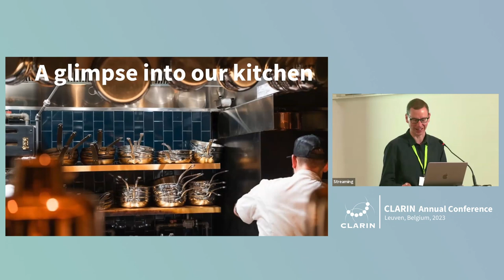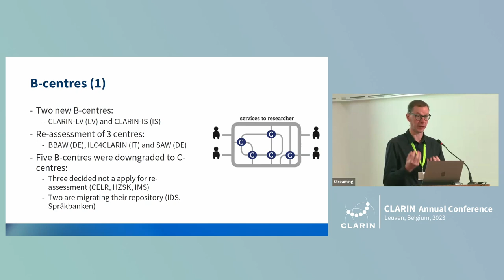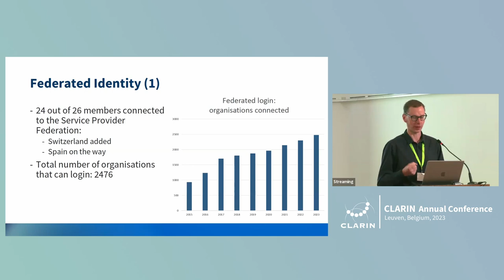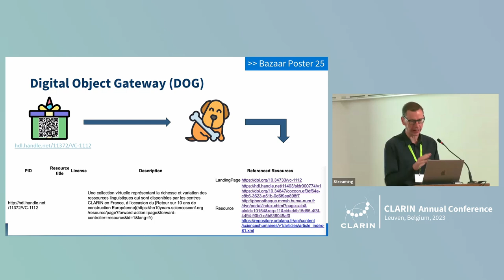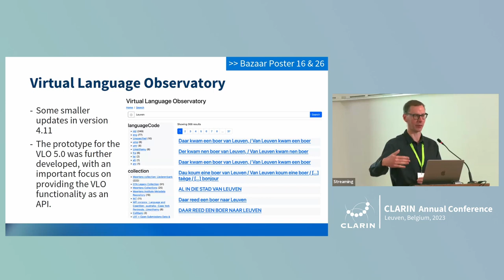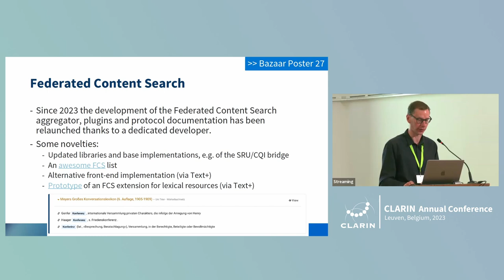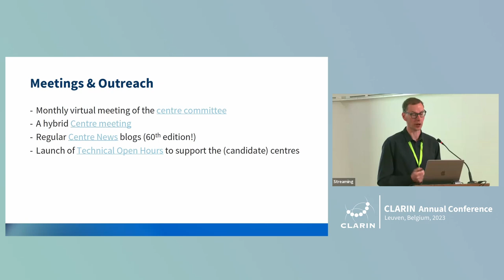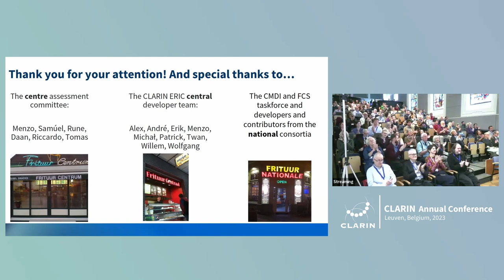State of the Technical Infrastructure - Dieter Van Uytvanck - CLARIN 2023